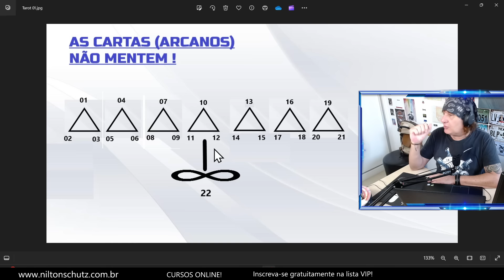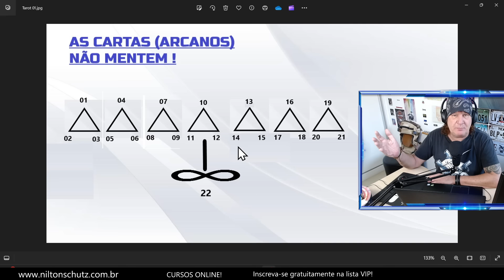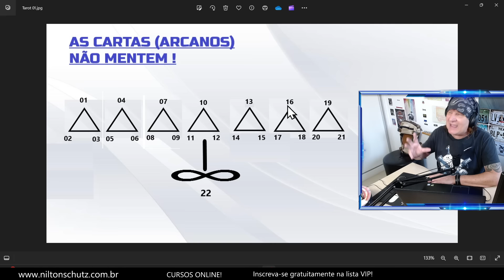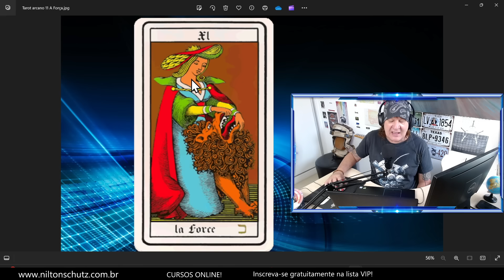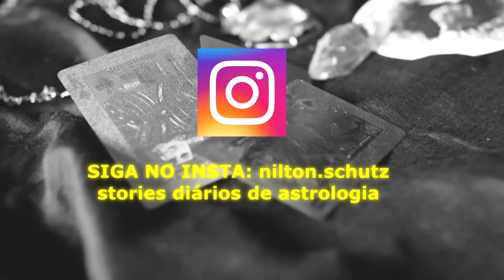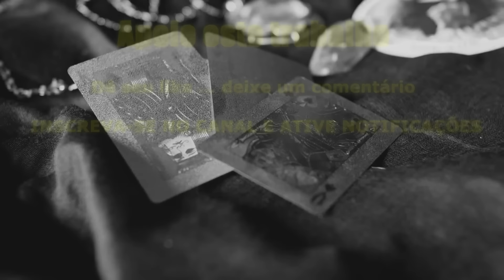TAROT SEMANAL: REENCONTRO ESPIRITUAL! 30/04 A 06/05